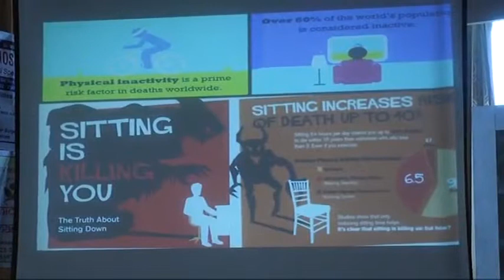MEGAEVENT PART 8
ⓂEDI-ⓂEET 2015 DETAILS

VENUE-HOTEL UNITED21, THANE-WEST.
Date - 18TH JAN.2015,Sunday.

delegates Registration - 7.30AM - 8.30am

BREAKFAST 8am to 8.45am

8.00am to 9am given visit to stalls.

At 9am inauguration done and first session of ⓂEDI-ⓂEET started.
By Well known Consultants/ SPEAKERS.

1⃣ DR.S.KRISHNAKUMAR
NIRMITY INFERTILITY CENTER, THANE.
*past editor of newsletter IAGE
*contributed to national textbooks & journal in the field of gynecology.

2⃣DR. RAHUL PANDEY
* GOLD MEDALIST IN M.D. MEDICINE
METRO HOSPITAL, JUPITER HOSPI., KAUSHLYA HOSPI. THANE.
TOPIC -INSULIN IN D.M.

3⃣ DR. J. K. SALVE
*leading physician in thane.
RISKCARE HOSPI., SAPPHIRE HOSPI.
& PRAKRUTI HOSPI.THANE
TOPIC - CARDOVASCULAR RISK MANAGEMENT

4⃣DR.NIRANJAN RATHOD
*HAEMATOLOGIST and bone marrow transplant specialist
*30+ national & international publications.
JUPITER HOSPITAL,
KOKILABEN DHIRUHAI AMBANI HOSPI.

5⃣ DR. PARIJAT GUPTE
GLOBAL HOSPI., JASLOK HOSPI, CUMBALLA HILL HOSPI., JUPITER HOSPI.
*leading hepatologist, gastroentrologist
TOPIC - CHRONIC HEPATITIS.

6⃣ DR. DEEPAK PATKAR
NANAVATI HOSPI.( since last 22yrs) &
AKSHAR DIGNOSTIC, THANE.
*senior radiologist
*150+international publications
*1200+nat.& International conferences
TOPIC - WHEN TO DO CT & MRI.

7⃣DR. PRADNYA S. SHENOY
ON SAI PSYCHIATRIC. CLINIC, MULUND.
*specialist in children's psychology
TOPIC - BEHAVIOURAL PROBLEMS IN CHILDREN

1pm-1.45pm LUNCH BREAK

2nd session of ⓂEDI-ⓂEET
1. 45PM TO 4.15 PM

8⃣ DR. RAJESH MISTRY
DIRECTOR - ONCOLOGY AT KOKILABEN DHIRUHAI AMBANI HOSPITAL
*pioneer of submandibular salivary gland transfer to preserve it during radiation.
TOPIC - ROLE OF MINIMAL INVASIVE SURGERY IN THORACIC CANCERS

9⃣DR. SANDIP FULPAGARE
VEDANT HOSPITAL, GB ROAD, THANE.
TOPIC - HOW AND WHICH CONDITION PATIENT TO BE REFERRED FOR ANGIOGRAPHY & ANGIOPLASTY.

Dr. S. V. VAIDYA
BREACH CANDY, CUMBALA HILL AND GLOBAL HOSPITAL. MUMBAI
* popular for artificial joint replacement
* performed 6000+ joint replacement to date
TOPIC - "Total knee replacement-state of the Art"-Are we doing indicated?-The Truth.

1⃣1⃣ DR. SANTOSH DWIVEDI
TITAN HOSPITAL, THANE.
TOPIC - LATEST IN MANAGEMENT OF HYPERTENTION.

1⃣2⃣DR.SUBODH MEHTA
ADVANCED ORTHOPEDIC CENTER, THANE
* leading Orthopedic surgeon in THANE.
TOPIC - THE CURRENT CONCEPT IN ORTHOPEDIC.

With ⭐⭐⭐⭐
ⓂEGA CUISINE
ⓂEGA ASSURED GIFTS TO EVERY REGISTERED DELEGATES
ⓂEGA LUCKY DRAW AFTER EVERY LECTURE.

6.30PM ONWARDS
ⓂEGA EVENING ENTERTAINMENT
AT KHEVRA FARMS NEAR D-MART, VASANT VIHAR, THANE - WEST.

GREAT DANCING & SINGING TALENT OF DOCTORS AND THEIR CHILDREN.(SELECTED AFTER ROUNDS OF AUDITION).
PERFORMANCE OF PROFESSIONAL SINGERS.

WITH EVENING DINNER.

§ NIRMITI HOSPITAL.

§ METRO-POL HOSPITAL.

§ TITAN HOSPITAL.

§ GLOBAL HOSPITAL.

§ SUN PHARMA ONCO. & PSY. DIVISION.

§ BHALANI BOOKS & MEDISURGE.

§ AKSHAR DIAGNOSTIC CENTER.

§ VEDANT HOSPITAL,GB ROAD.

§ RISK CARE, SAPHHIRE & PRAKRUTI HOSPITAL.

§ KOKILABEN DHIRUHAI AMBANI HOSPITAL.

ü VILBERRY PHARMA.

ü TRI PHARMA.

ü NEW ARC LIFE SCIENCES

ü YASHMEET EYEDENT HOSPITAL, KALWA.

ü SARASWAT BANK, KHOPAT, THANE.

ü SHREE YASH MEDICOS, THANE.

ü AIMIL PHARMACY.

ü PANKUWAR PHARMA.

ü PLATINUM HOSPITAL, MULUND.

POWERED BY

Ø VARAD HOSPITAL,

Ø LIFELINE HOSPITAL,

Ø PHYTOPHARMA,

Ø GODBOLE HOSPITAL,

Ø NUCLEUS DIAGNOSIS,

Ø DR.ANUJA KELKAR’S PSYCHIATRICT HOSPITAL,

Ø DR.RAHUL KULKARNI ,

Ø AADHAR HOSPITAL.

Ø DR.SUNIL BUDHLANI’S ENT HOSPITAL.

Ø NEW-PLATINUM HOSPITAL(THANE),

Ø SUN SCAN CENTER.

Ø SAI HOMOEOPATHIC MEDICAL COLLEGE, BHIWANDI.

YOURS
DR.SHASHANK POWAR, PRESIDENT.
DR.M.G.MOTA, SECRETARY.
DR. H.WANKHEDE, TREASURER.
DR.JAY SHARMA, CEO.
AND TEAM TDMPA.